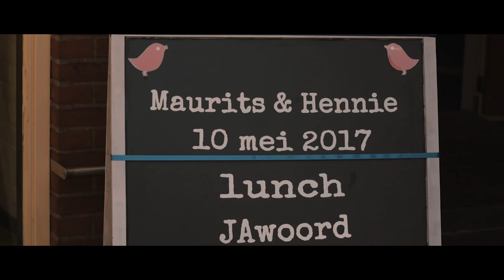Bruiloftsfilm impressie Maurits en Hennie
Wat zijn Maurits en Hennie een super leuk stel zeg! Zij trouwden en wij mochten hun grote dag filmen, bekijk hier de impressie die we dezelfde avond al lieten zien...